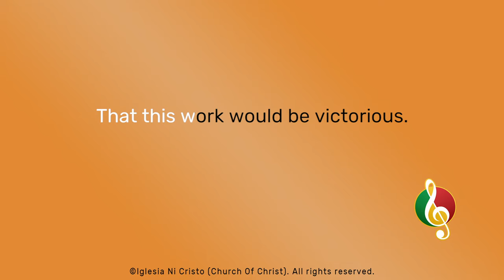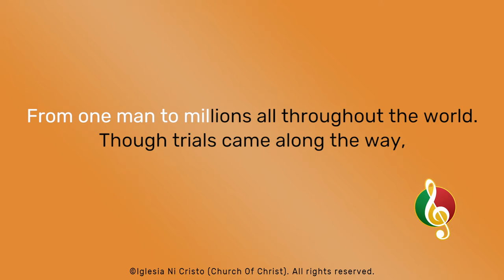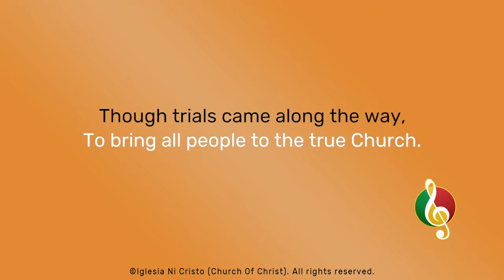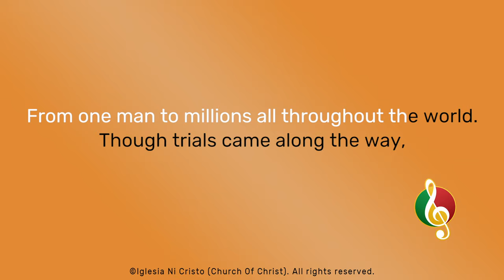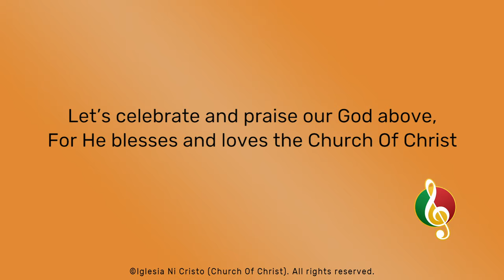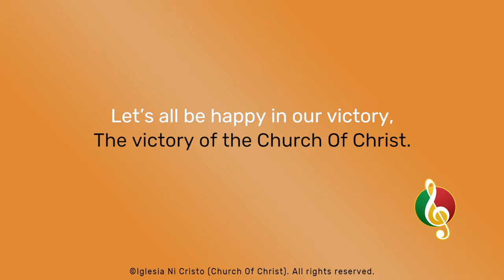Happy Victory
Lyrics by Sister Billie Jean Marquez
Arrangement by Brother Genesis Mendoza
Vocals by Sisters Kristel Fulgar & Dyann Nicole Santos featuring Sisters Jeighn Emogen Mendoza, Kristine Kaye Miranda, Jolly Olermo, & INC Junior Tabernacle Choir

Minus one starts at 3:18

Chords

Intro
D - G | Bm - A | [4x]

Verse
Bm - A | D - G | [4x]

Pre Chorus
Bm - D/F# | G - D |
Em7 - D/F# | G - A|

Bridge
G | D/F# | Em7 | C9 - A |

Last Chorus
E - A | C#m - B | [4x]